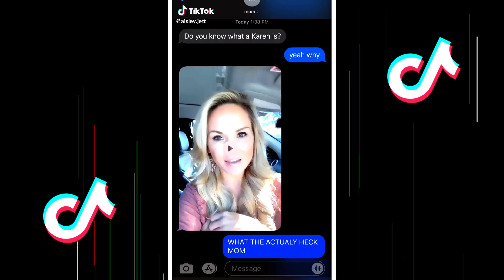The Best of Karens TikTok Compilation